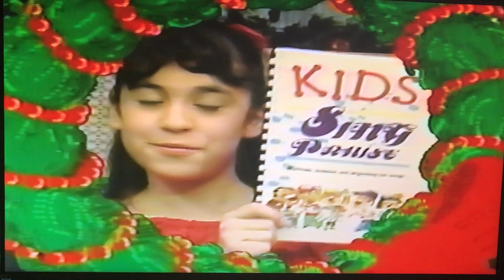Closing to Kids Sing Christmas (1988 VHS)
Here's the closing to the Kids Sing Christmas video from both Brentwood Music and the Brentwood Kids Company.

1. Closing Credits (with the last song in the video, "We Wish You a Merry Christmas" playing)
2. Outro by Cedric Canada, Dolly Reber, Margaret Caltagirone, Amy Marston, and Adam Schramm.